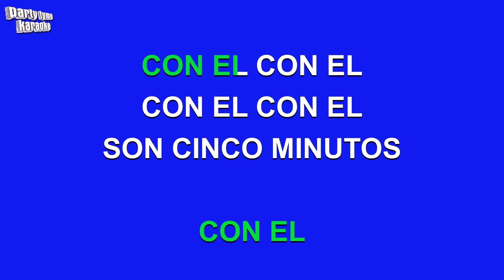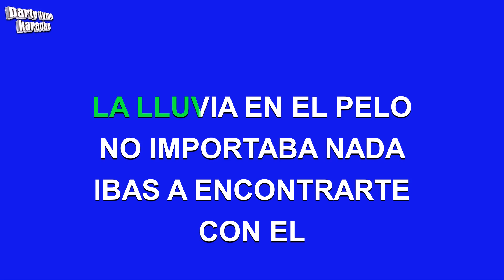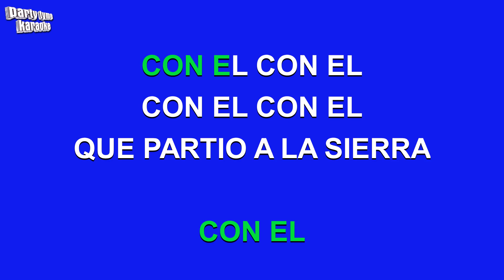Silvio Rodriguez - Te Recuerdo Amanda (Versión Karaoke)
Versión karaoke de 'Te Recuerdo Amanda'
hecho popular por Silvio Rodriguez,